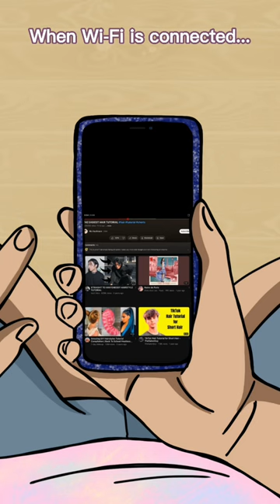When The WI-FI Is Connected But Not Working (Animation)